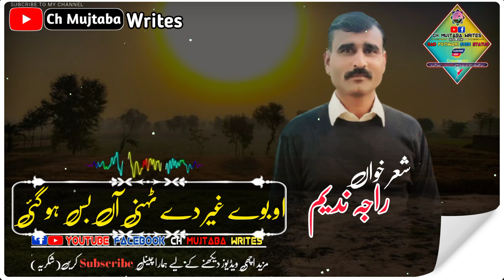Raja Nadeem Sad Pothwari Sher ch mujtaba writes#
Ch Mujtaba Writes